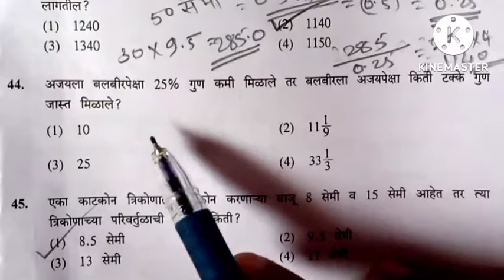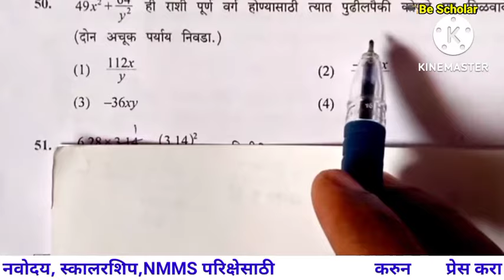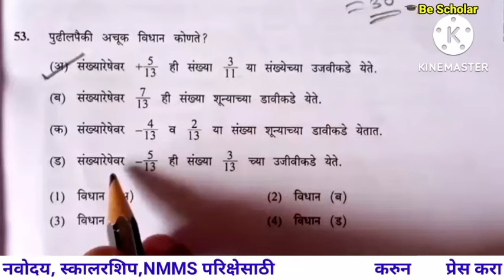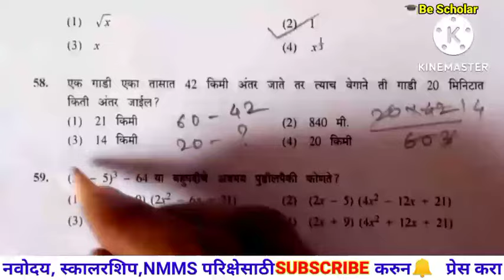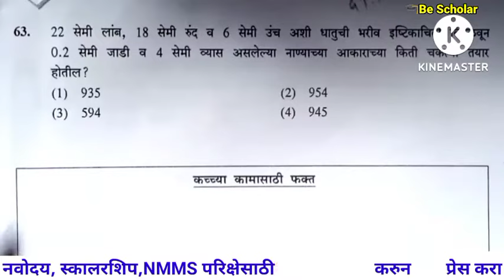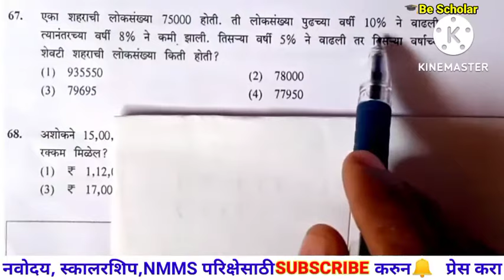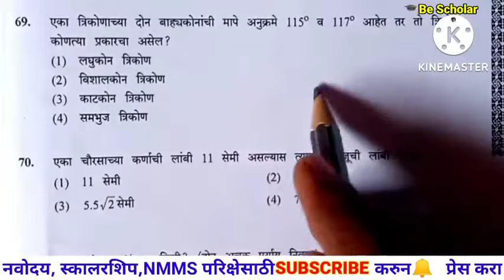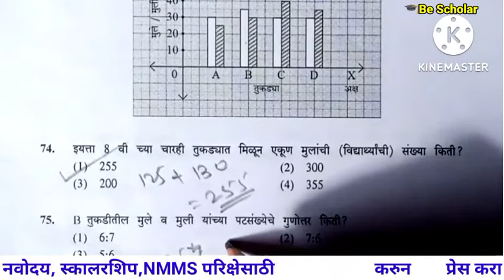scholarship exam July 2022 answer marathi and maths स्कॉलरशिप परीक्षा उत्तरसूची स्पष्टीकरणासह इ 8 वी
scholarship exam July 2022 answer key marathi and maths स्कॉलरशिप परीक्षा उत्तरसूची स्पष्टीकरणासह इयत्ता 8 वी पेपर 1 मराठी व गणित scholarship exam answer key marathi and maths इयत्ता 8 वी पेपर 1# bescholar google easy teaching